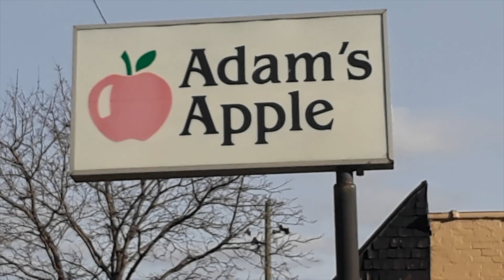Sapphire's Soup Du 'Jour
Stirring the pot and serving the latest soup!